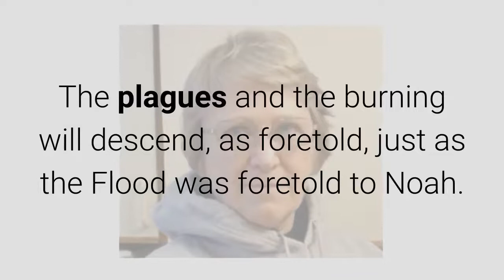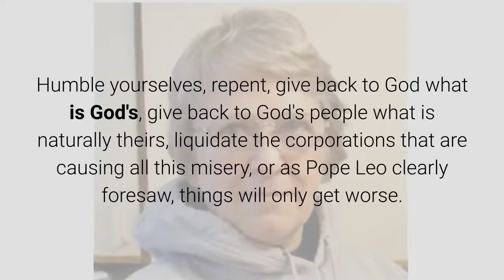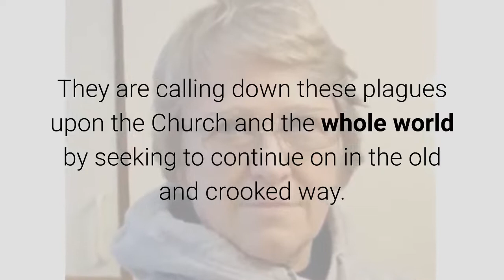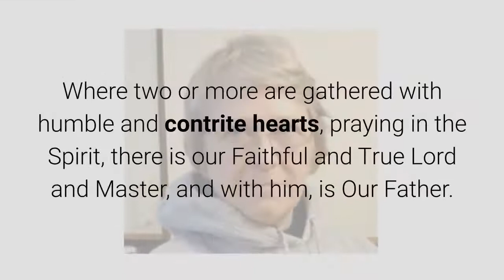Notre Dame - Pope Leo - A Letter to Pope Francis. April 15, 2019 By Anna Von Reitz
"I will destroy your Church" --- part of the visions of Pope Leo, 1884. "Smoke entered the Church. "
Please, heed the warnings that were given to the Churches.
The Book of the Seven Seals has been opened, and Daniel's Book as well. I have read it.
There can be no doubt that the judgment against the Church is well-begun and advancing at a terrifying rate.
You must take action to separate yourselves from the evils of the Office of the Pontiff, Cede and Company, DTTC, the securitization and bonding of babies and other outrageous evils such as Marriage licenses that reduce the sacred covenant to a commercial Joint Venture.
As God chastised Pharaoh, he will chastise the Church and Curia. The plagues and the burning will descend, as foretold, just as the Flood was foretold to Noah.
Humble yourselves, repent, give back to God what is God's, give back to God's people what is naturally theirs, liquidate the corporations that are causing all this misery, or as Pope Leo clearly foresaw, things will only get worse.
Honor the work that I have begun to free the people of this planet from lies and hypocrisy and violence.
Realize that I am who and what I say I am --- the Fiduciary sent to get an accounting from the Steward. It's right in front of your noses in the Bible.
We could hardly have been more forthright about who was in charge of what. Pay attention. The Grandmother, Mary's Mother, Anna, is the Fiduciary of Jesus's family.
You know how the Hebrew Matriarchy works, whether you like to admit it, or not.
It breaks my heart to see Notre Dame in flames and other Catholic Churches suffering like this.
If correction is not made by the Zionists in Jerusalem and by the Roman Catholic Church, the destruction and suffering will only spread. All those who are smug and who think that they will not be impacted need to think again. [Including Jamie Dimon.]
God honors those who honor Him.
For too many years the Churches and the Synagogues have been run as commercial rackets. For too long too many priests and rabbis have been stuffed up on themselves and not devoted inwardly to what they preach outwardly.
Even to the extent of treating Baptismal Certificates as financial instruments and buying and trading in souls Francis, are you all insane? You allow this kind of thing to go on and think that God will not answer you for this? He will. He is.
God has promised that the Levites must be cut off. Who are we to delay the complete reform of the judicial mechanisms? Who thinks that the mere rule of law will replace the Law itself?
The Curia must understand what they are up against. They stand in the Pharaoh's shoes and under demand to let my people go. They are calling down these plagues upon the Church and the whole world by seeking to continue on in the old and crooked way.
Where two or more are gathered with humble and contrite hearts, praying in the Spirit, there is our Faithful and True Lord and Master, and with him, is Our Father. The Way is not cut off.
Anna Maria
c/o Box 520994
Big Lake, Alaska 99652